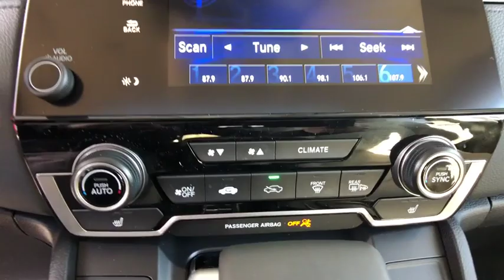2019 Honda Fit Aurora, Denver, Highland Ranch, Parker, Centennial, CO 41538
Aegean Blue Metallic New 2019 Honda Fit available in Aurora, Colorado at

Scores 40 Highway MPG and 33 City MPG! This Honda Fit boasts a Regular Unleaded I-4 1.5 L/91 engine powering this Variable transmission. Wheels: 15 w/Full Covers, VSA Electronic Stability Control (ESC), Urethane Gear Shift Knob.* This Honda Fit Features the Following Options *Trip Computer, Transmission: Continuously Variable (CVT) -inc: ECON button and ECON mode indicator, Torsion Beam Rear Suspension w/Coil Springs, Tires: 185/60R15 84T AS, Tailgate/Rear Door Lock Included w/Power Door Locks, Strut Front Suspension w/Coil Springs, Steel Spare Wheel, Single Stainless Steel Exhaust, Side Impact Beams, Seats w/Cloth Back Material.* Visit Us Today *For a must-own Honda Fit come see us at Mile High Honda, 2777 S Havana St, Aurora, CO 80014. Just minutes away!